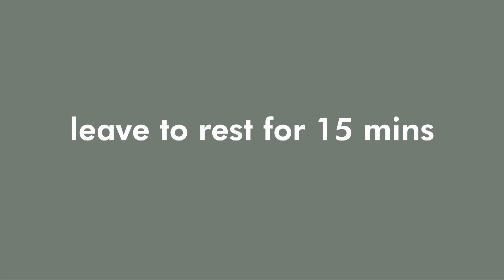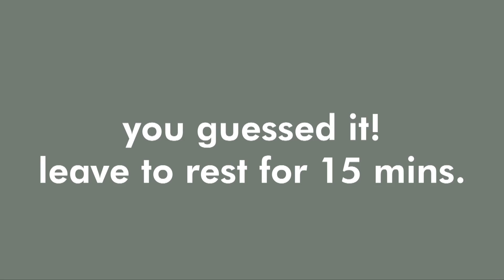Proper home made pizza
How to make a fantastic pizza - as good as anything you'll find in a restaurant - at home, with no special equipment or ingredients.